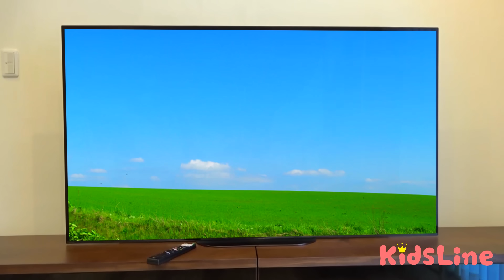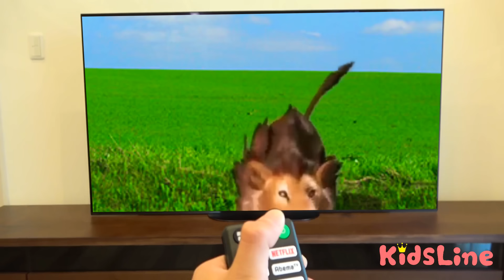es krim mainan アイス屋さんに来たけど・・・お金が足りない⁉ ice cream shop pretend play food toys